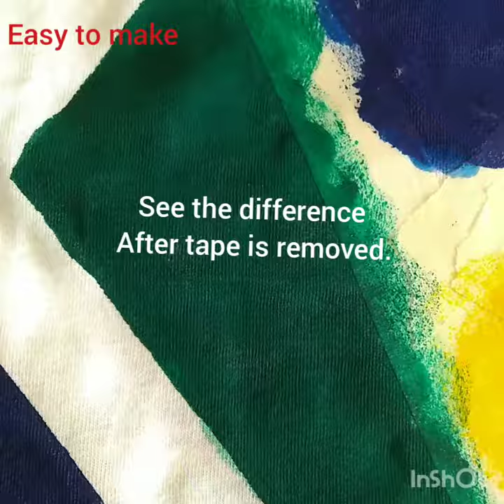Summer activity easy tshirt fabric painting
Colours used :- Fevicryl's fabric colour
Masking / abro tape
Sponge